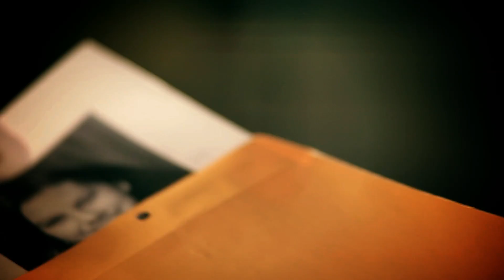Selfish - Part 1 | LOOP SERIES | LifeKids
This four-week series teaches fifth and six grade students what selfishness is, why it's a problem in modern culture, and how to put God and others first.

To learn more about our ministry and to check out kid-friendly videos without YouTube distractions,

For 100% free curriculum to accompany our videos, as well as complete, downloadable message videos, graphics, promotional and marketing materials, and church leadership tools,